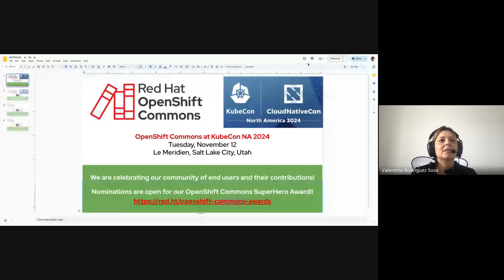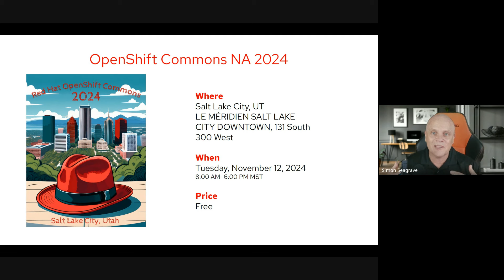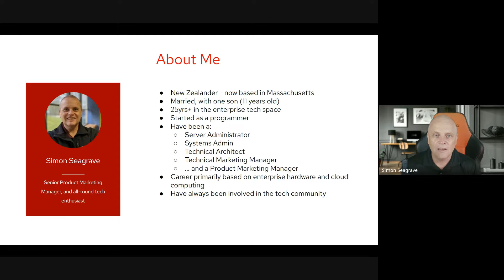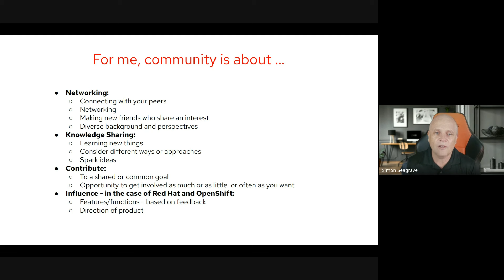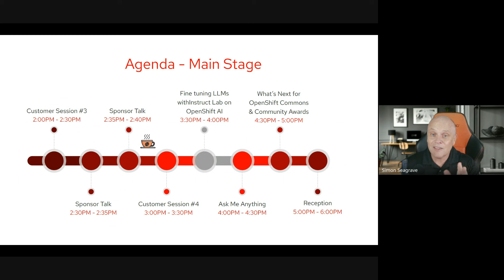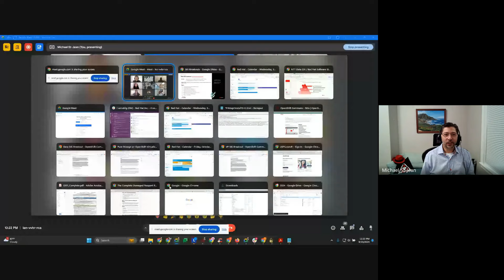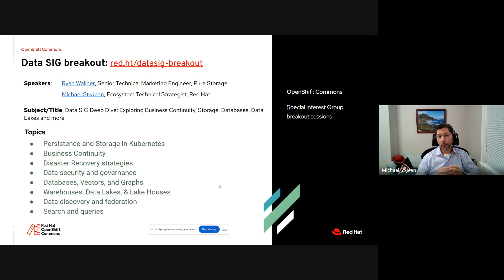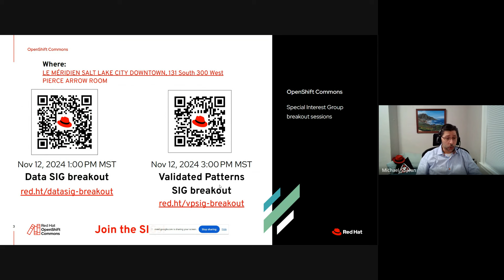OpenShift Commons: OpenShift Commons Salt Lake City 2024 with Speakers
More about OpenShift Commons Salt Lake City 2024